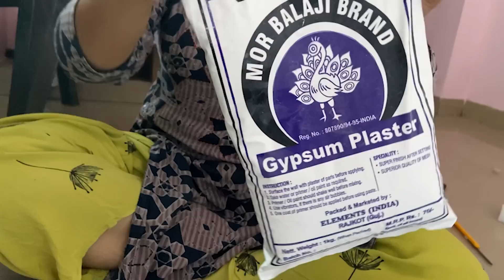Ganpati Celebration VLOG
escribe karo
tevar vlogs